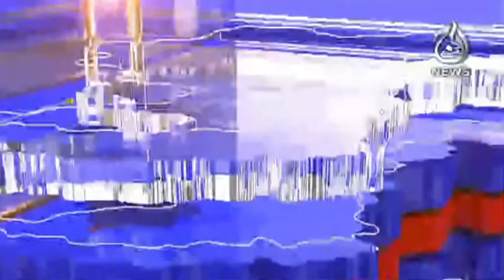Lahore kay Mukhtalif Ilaqe Kachra Kundi Main Tabdeel | Aaj Pakistan Ki Awaz | 11th March 2021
Lahore kay Mukhtalif Ilaqe Kachra Kundi Main Tabdeel | Aaj Pakistan Ki Awaz | 11th March 2021 | Aaj News

Host: Huma Butt

Topics:
-Garbage piles in Lahore due to negligence of administration
-Lahore mein Kachra ke Dhaar jaag jaag maujood